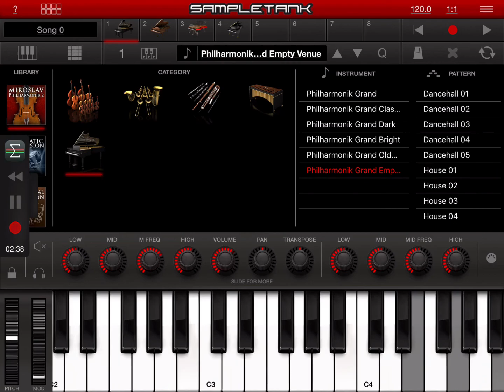Philharmonik Grand All HQ app SampleTank (iPad5 - Zé Osório)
Philharmonik Grand, piano do pack Miroslav Philharmonik 2 do musical app SampleTank, todos os 6 timbres, áudio gravado pelo musical app AUM, imagem direto da tela por iPad 5 MIDI no teclado Roland A30, execução e tema por José Osório de Souza.